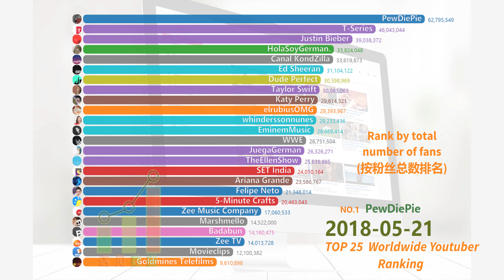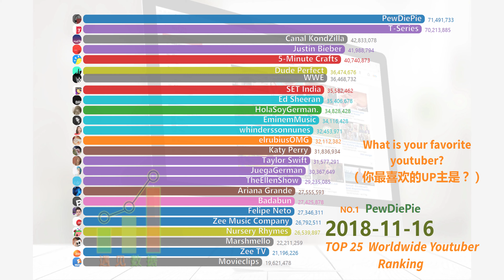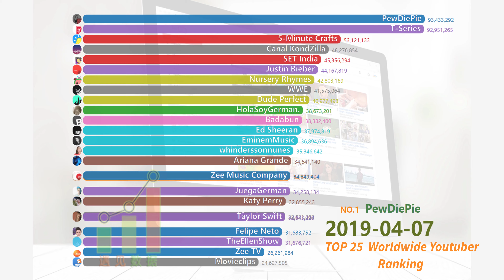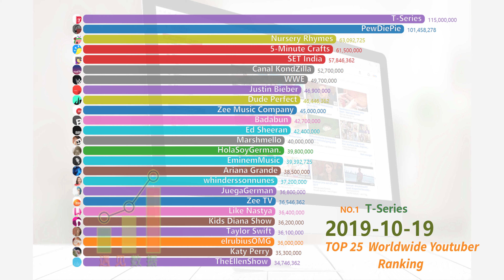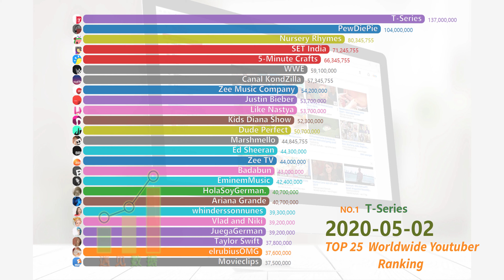TOP 25 Most Subscribed Youtube Channels (2018/01-2020/06) | 油管上訂閱數最多的25個Youtuber排名_遇見數據（4k）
This video counts the ranking of TOP 25 subscriptions from January 01, 2018 to 2020/06/10.
（这个视频统计了2018/01/01-2020/06/10期间的TOP 25 订阅数排名）
Youtuber from video statistics（统计到的Youtuber如下）:
PewDiePie
T-Series
Katy Perry
WWE
EminemMusic
TheEllenShow
Badabun
Aaj Tak
Canal KondZilla
Goldmines Telefilms
Justin Bieber
Zee TV
elrubiusOMG
Like Nastya
HolaSoyGerman.
Kids Diana Show
JuegaGerman
SET India
Taylor Swift
Dude Perfect
Marshmello
Felipe Neto
Vlad and Niki
Ed Sheeran
Zee Music Company
Ariana Grande